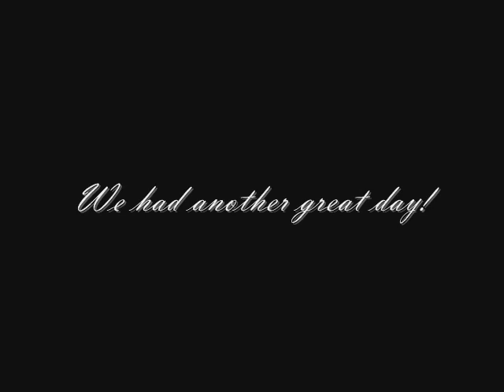The Belgian Clubmatch 2008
The Belgian Clubmatch